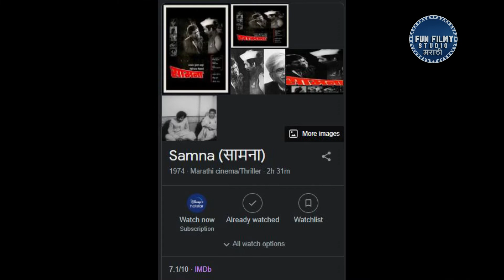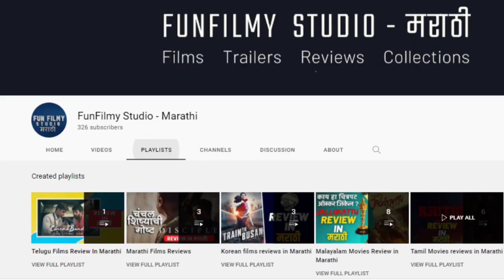सामना | Samna | Great Marathi Films | Ep -5 | ग्रेट मराठी फिल्म्स | ffstudio Marathi